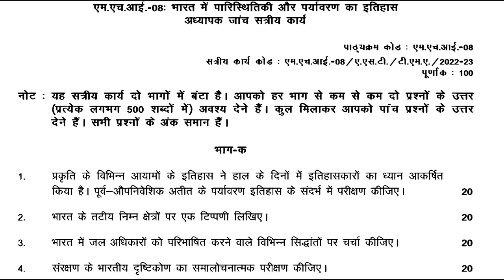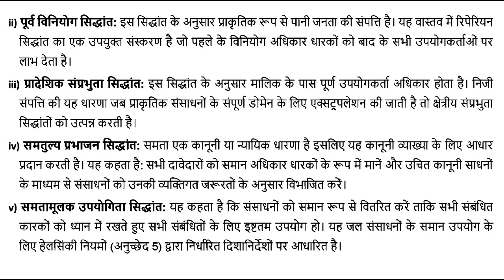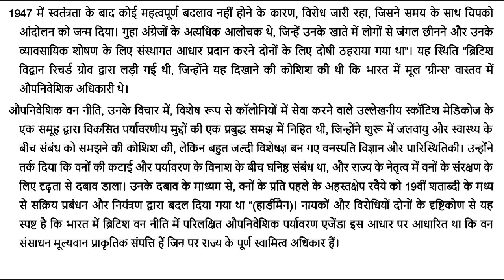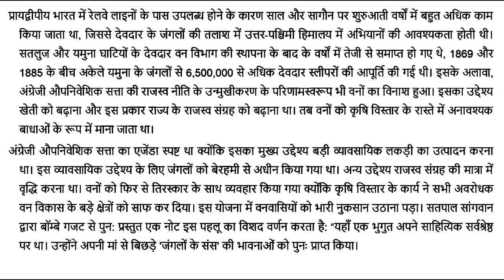MHI 08 IGNOU SOLVED ASSIGNMENT 2022 2023 हिन्दी HINDI भारत में पारिस्थितिकी एवं पर्यावरण का इतिहास